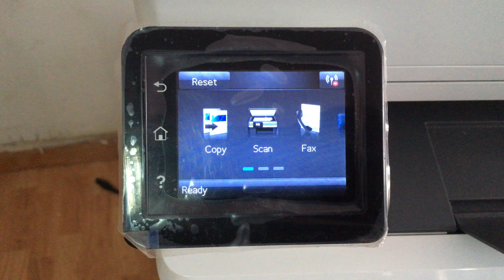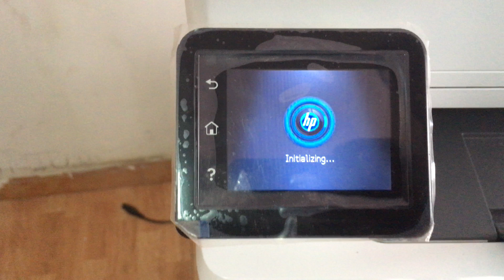How to Hard Reset HP laserjet M277dw